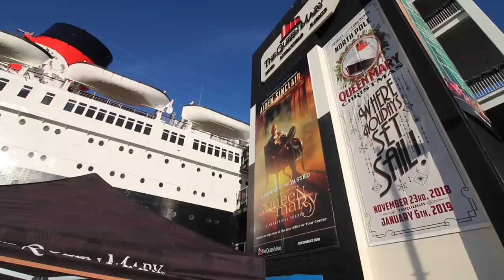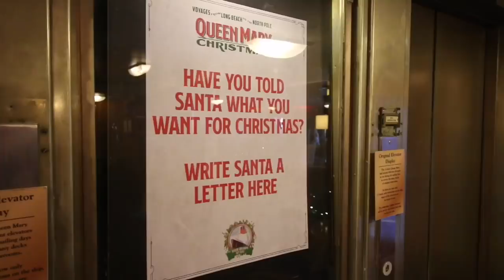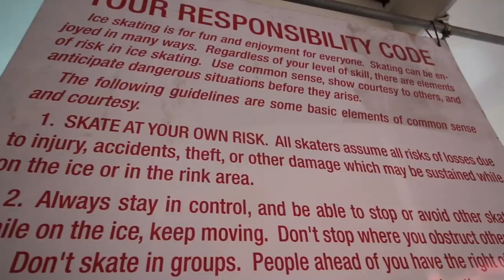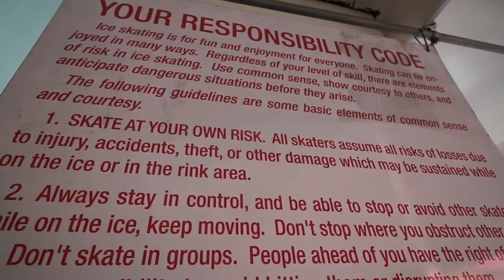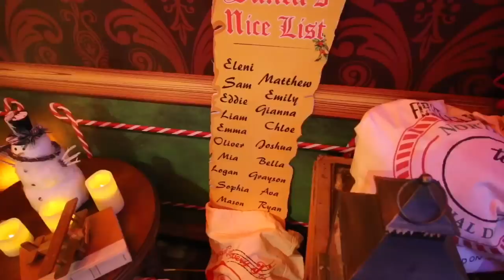Queen Mary Christmas : Voyage To North Pole - Where Holidays Set Sail / Santa Takes Over The Ship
A visit to the Queen Mary in Long Beach California for a new event for the season . Voyage to the North Pole , where holidays set sail features Santa and Mrs Claus as they take control of the ship and have lit it up with thousands of lights . All aboard !